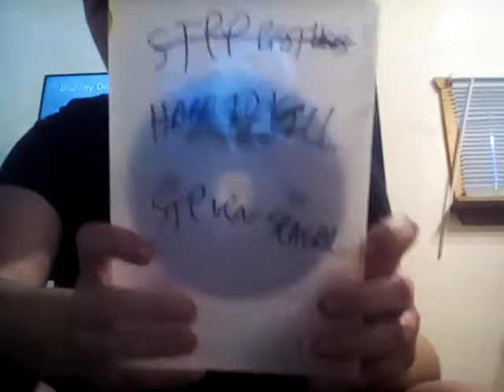Hard to kill movie review